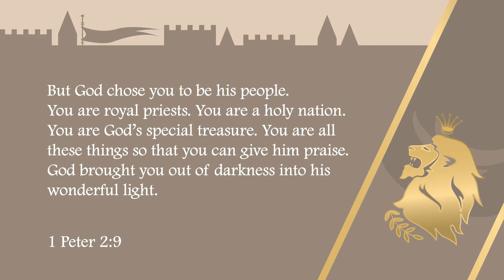KINGDOM QUEST DAY 5 | Our Quest Begins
Our Big Idea for the Day: “OUR QUEST BEGINS”
When we choose to follow Jesus and say YES to God our King, we can be a part of His Kingdom – but that means we have an exciting and important job to do! How do we share this invitation with people who need to hear? How do we battle against the Enemy and the forces of sin and evil? Find out more about living for Jesus and joining the quest!